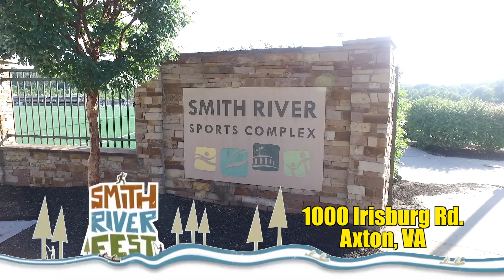Smith River Fest Aug 2019